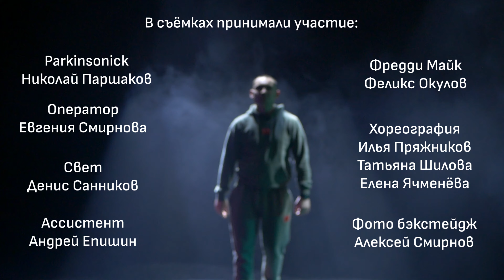Parkinsonick & Фредди Майк - Дикий